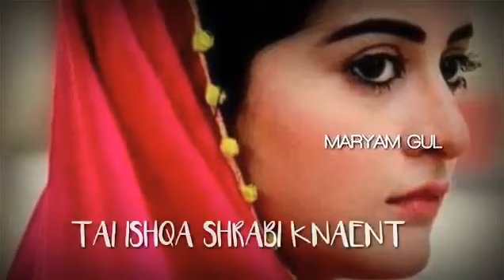ShahJaan Dawoodi StatUs Song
Video from S.A Baloch